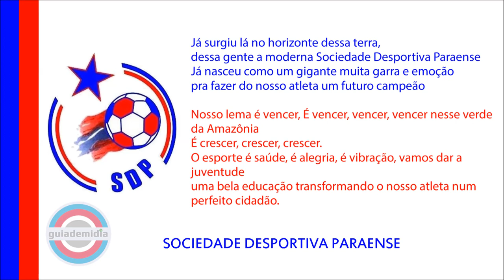Hino da Desportiva Paraense ( PA )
Hino Oficial da Sociedade Desportiva Paraense da cidade de Marittuba, Grande Belém, Pará.
Hino da SDP

Ficha Técnica:
Autor: Edinaldo Lobato – Letra e Música
Mauro Ricardo – Harmonia
Jacinto Kawage – Arranjo
Gravadora – MIdias Amazon Studio